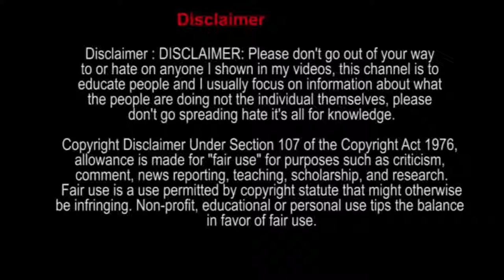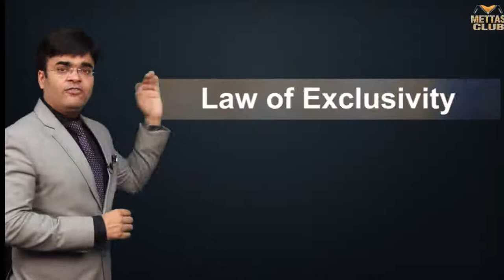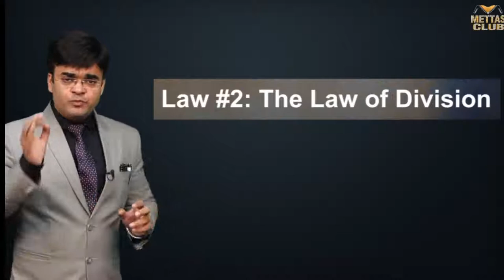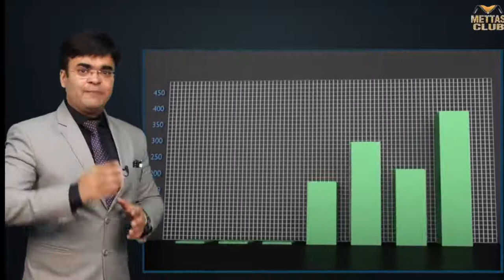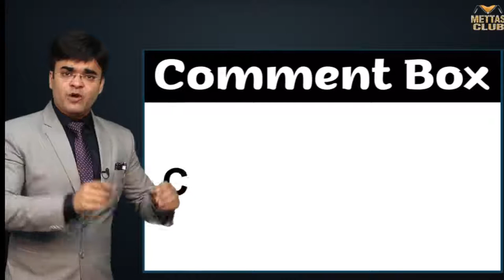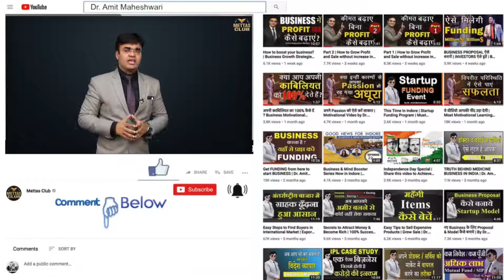7 LAWS for Rapid Business GROWTH to influence Clients Dr Amit Maheshwari